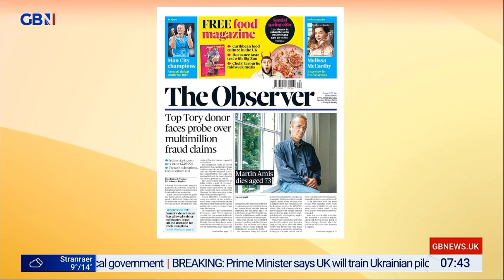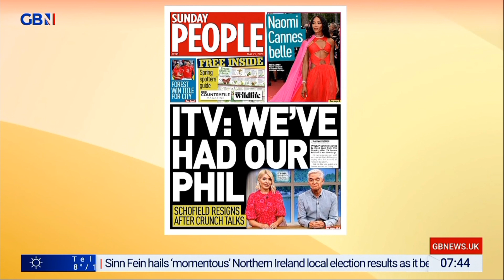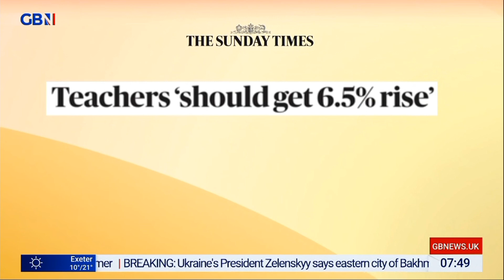GBNEWS: Breakfast with Stephen and Ellie: Sunday's Papers (Part II)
Guests: Tom Slater and Emma Burnell joins Breakfast with Stephen and Ellie on GBNews for the look at Britain's Newspapers for Sunday.